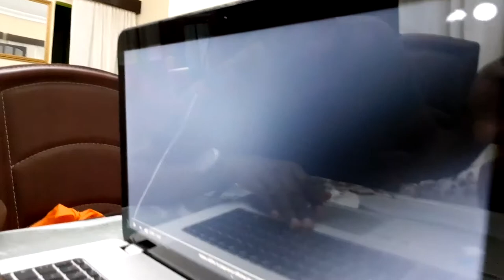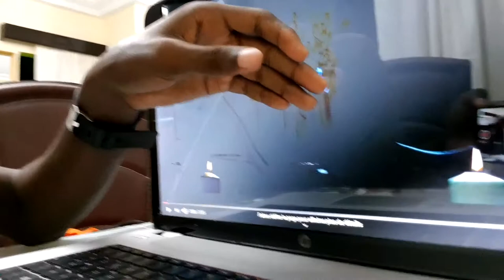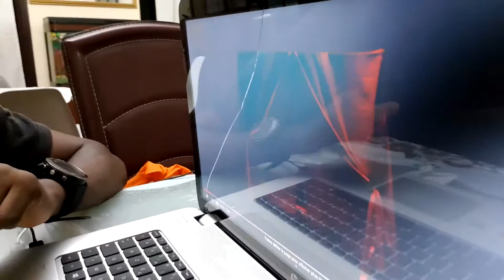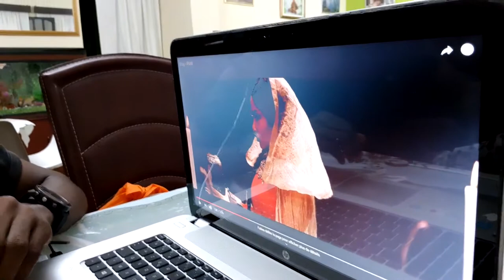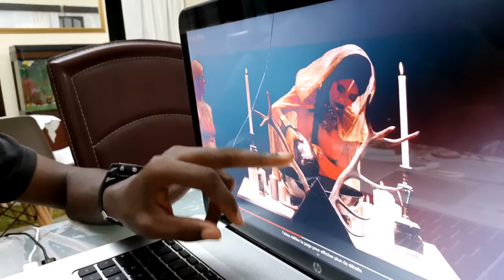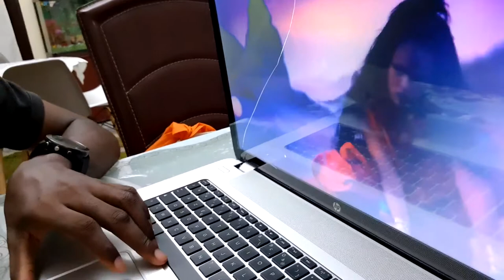LA MUSIQUE ET LA SORCELLERIE DANS LES CLIPS - PARTIE 1